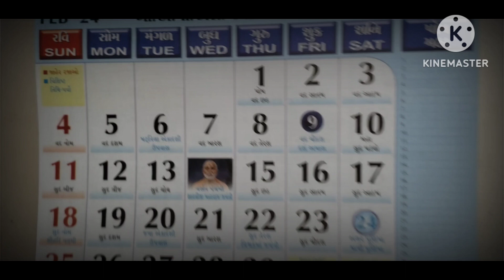પરમ નુ નવુ બેટ કેવુ ? 🏏નિકીબેન આજ સાસરે ગયા 😔ઘર આજ સુનુ થય ગયુ 💁‍♀️